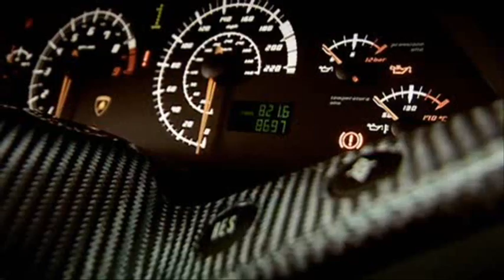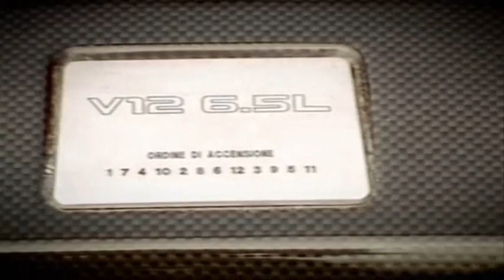Lamborghini Murcielago - Longitudinale Posteriore 640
The all new, fast and ferocious Lamborghini Murcielago LP640 (the 640 denoting 640 Brake Horse Power) being tested to its limits at speeds exceeding 200mph by none other than Lamborghini's press relations ace Shahrooz Ghassemian.